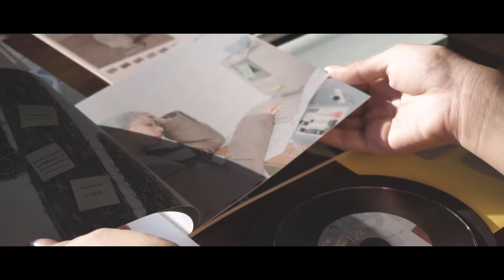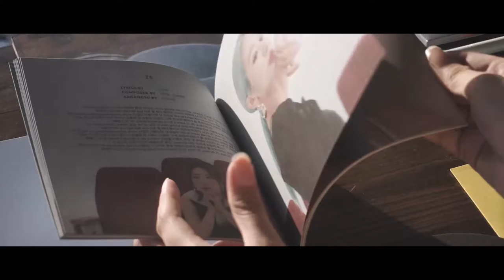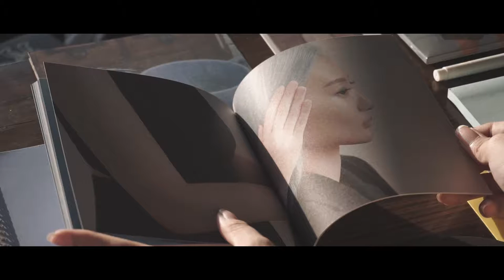[PREVIEW ALBUM] Bolbbalgan4 볼빨간사춘기 - 'Two Five'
Album của mượn của @sthbylaclac
Video tui tự quay nha, tui tự edit luôn nha =)))